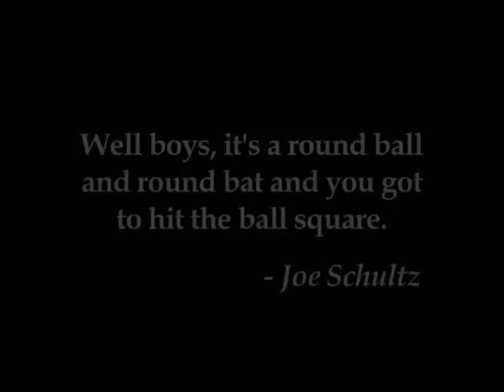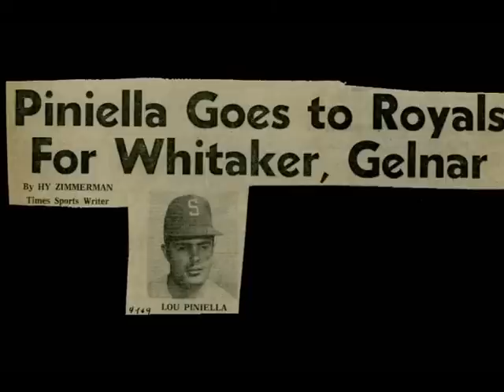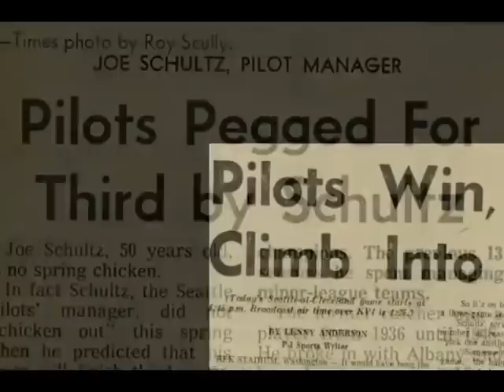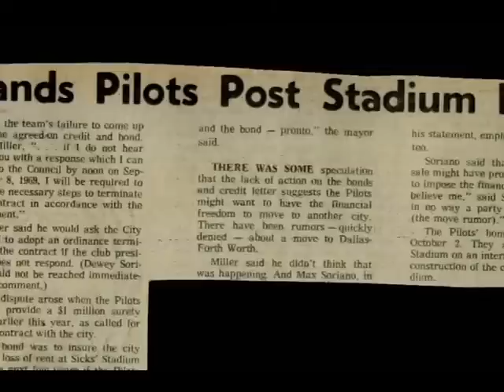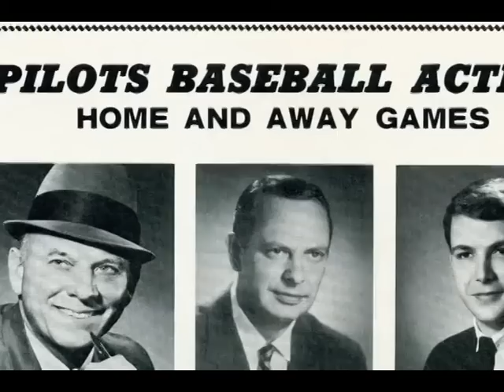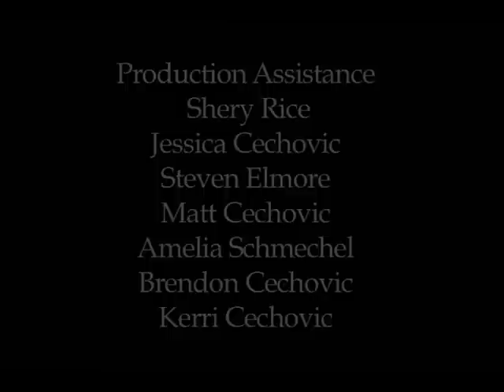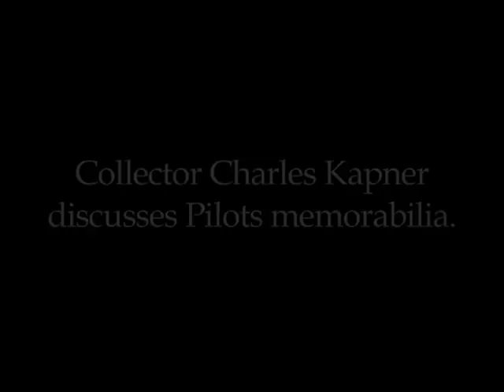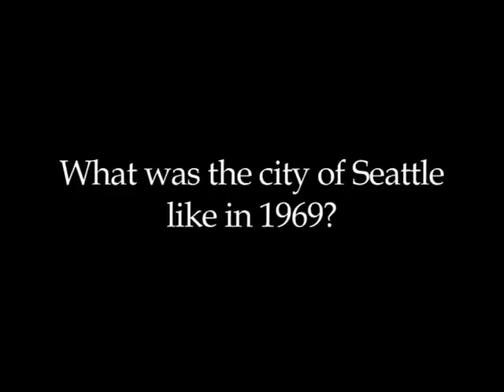Seattle Pilots: Short Flight Into History (2010)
"Seattle Pilots: Short Flight Into History" is a 2010 documentary directed by Steve Cox and Brad Powers.  It documents the single season of the team in 1969, before it moved to Milwaukee in 1970 to become the Brewers.

That channel had the documentary in segments, which came from a DVD.  I've compiled the segments into one video, including three bonus segments that were at the end of the DVD.